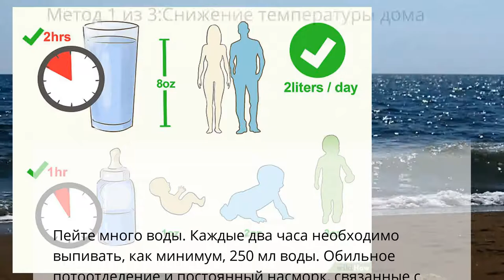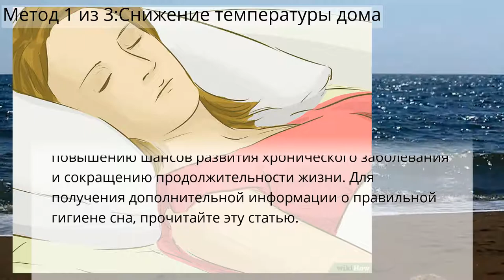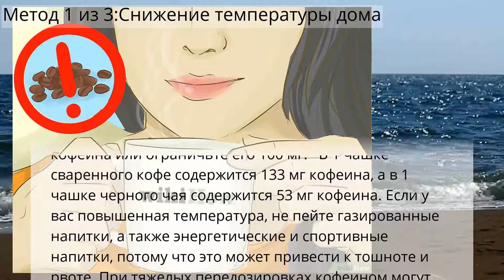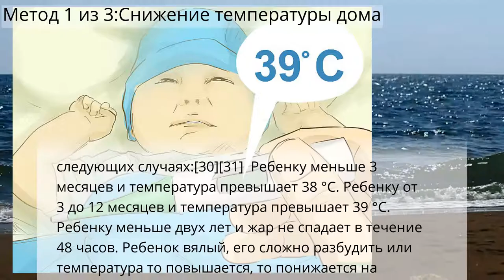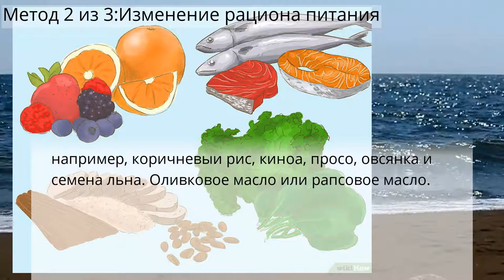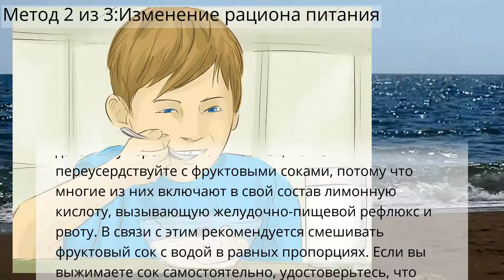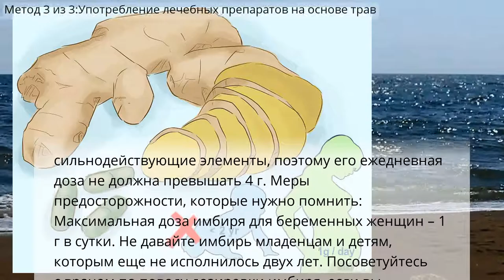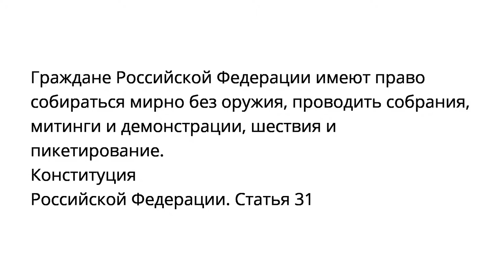Как справиться с температурой в домашних условиях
Метод 1 из 3:Снижение температуры дома
Метод 2 из 3:Изменение рациона питания
Метод 3 из 3:Употребление лечебных препаратов на основе трав